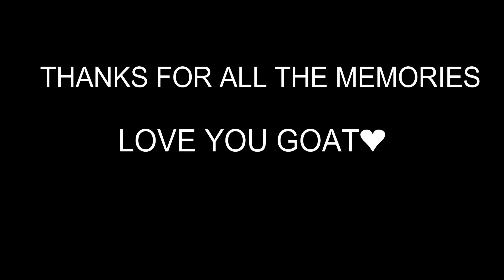LIONEL MESSI (THE GOAT) QUEEN OF HEARTS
LOVE YOU GOD FORALL THE AEWSOME MEMORIES , WE ALL MISS YOU IN THAT JERSEY,HOPE TO YOU SOON .

THE GREATEST PLAYER OF ALL TIME

🔥🔥LIONEL MESSI🔥🔥

ALL SONG COPYRIGHTS ARE RESERVED TO THE OWENER OF THE SONG